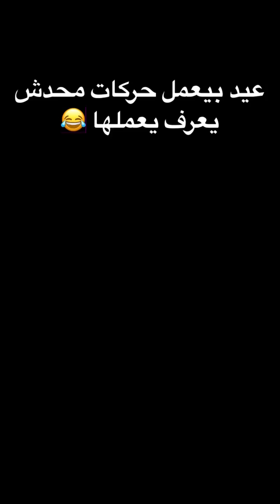عيد بيعمل حركات العجل عنتر ميعرفش يعملها | ايمن محمد